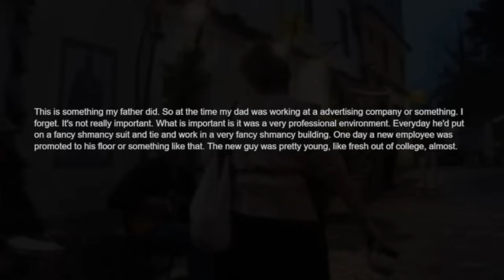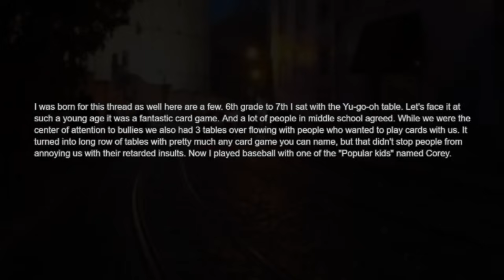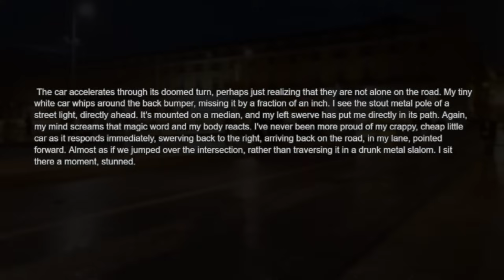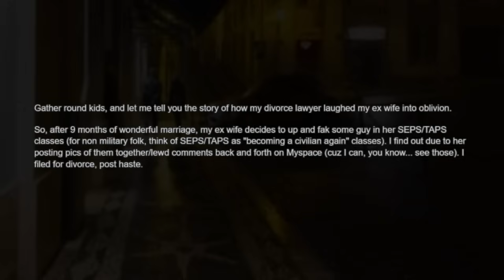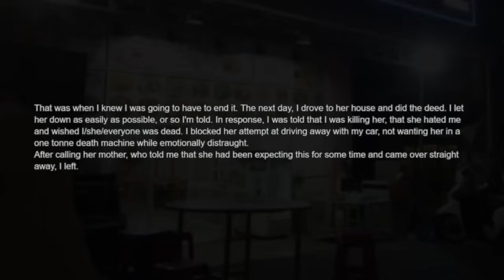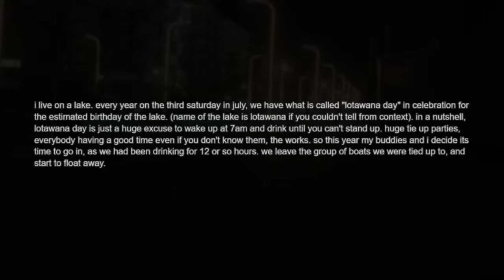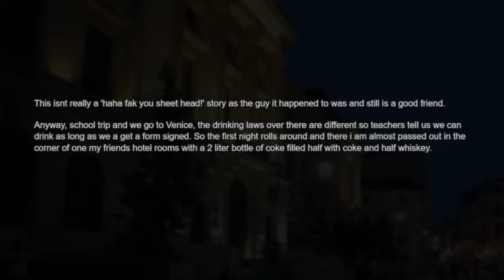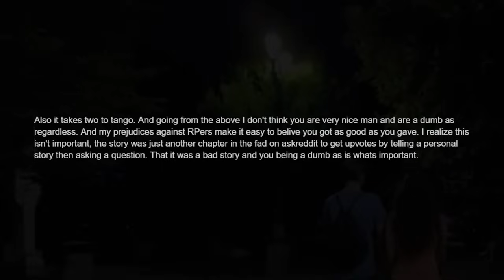Greatest backfires in history